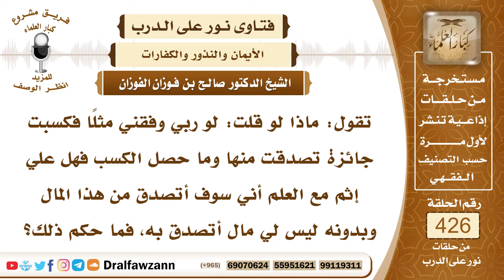5773- ما حكم إذا قالت المرأة: لو رزقني الله مالا لتصدقت منه؟ - الشيخ صالح الفوزان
"5773- تقول: ماذا لو قلت: لو ربي وفقني مثلًا فكسبت جائزة تصدقت منها وما حصل الكسب فهل علي إثم مع العلم أني سوف أتصدق من هذا المال وبدونه ليس لي مال أتصدق به، فما حكم ذلك؟
الجواب: الجواب: إذا قلتِ: لو رزقني الله مالًا لتصدقت منه هذا يعتبر من النذر فإذا رزقك الله المال يجب عليك أن تتصدقي منه وفاء بالنذر وإذا لم تتصدقي منه تركت الواجب وهو الوفاء بالنذر؛ لأن الصدقة طاعة وقد قال ﷺ: «من نذر أن يطيع الله فليطعه».السائل: وإذا لم يحصل لها الكسب؟
الشيخ: إذا لم يحصل الكسب ما حصل الشرط، وإذا لم يحصل الشرط لم يحصل المشروط، فهذا نذر معلق على شرط إن حصل الشرط ورزقها الله وجب عليها الوفاء وإذا لم يحصل لها شيء فليس عليها شيء؛ لأنه لم يحصل الشرط .
السائل: وقول يا شيخ، ينعقد النذر ولو قالت: لو رزقني الله الجائزة تصدقت بأي صيغة من...
الشيخ: هذا التزام نعم.
السائل: ينعقد نذرًا؟
الشيخ: إي نعم، هذا التزام؛ لأنها تتصدق إذا رزقها الله أو حصلت على الجائزة المباحة، هذا التزام، ﴿وَمِنْهُمْ مَنْ عَاهَدَ اللَّهَ لَئِنْ آتَانَا مِنْ فَضْلِهِ لَنَصَّدَّقَنَّ وَلَنَكُونَنَّ مِنَ الصَّالِحِينَ (75) فَلَمَّا آتَاهُمْ مِنْ فَضْلِهِ بَخِلُوا بِهِ وَتَوَلَّوْا وَهُمْ مُعْرِضُونَ﴾ [التوبة: 75، 76]
السيرة الذاتية:
للاشتراك في قناة الشيخ صالح الفوزان

14_ الشيخ محمد أمين الشنقيطي
يتيوب

15_سماحة المفتي عبد العزيز آل الشيخ
 يوتيوب

رئيس الفريق
لمشروع كبار العلماء